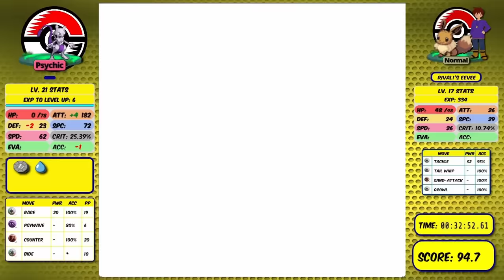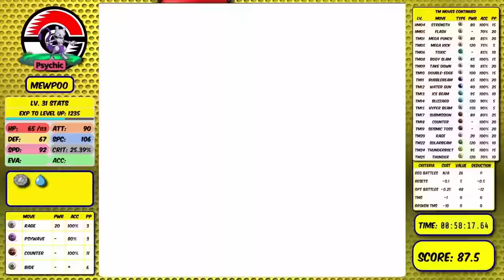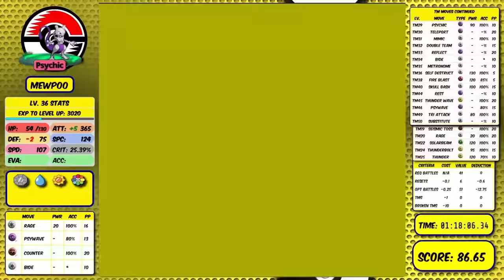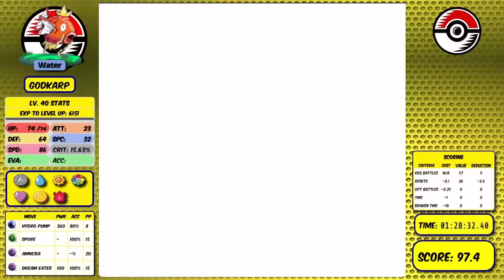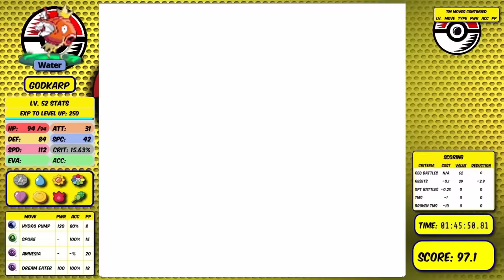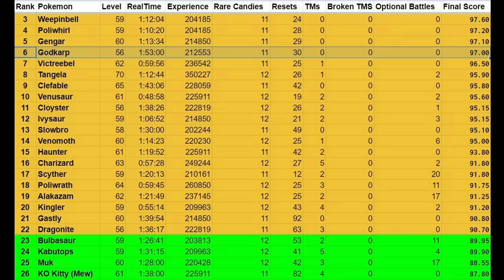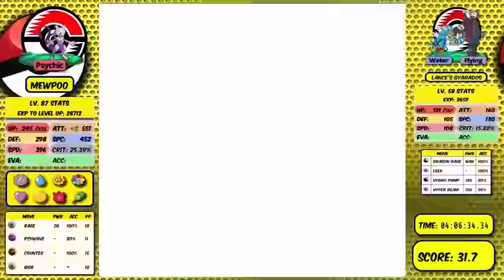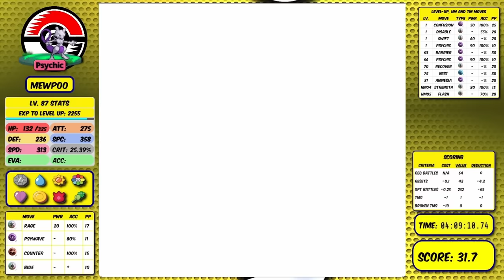Which beats Yellow faster? The WORST Mewtwo Versus a God-Tier Magikarp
This has been a titanic clash!   The Best Pokemon with its WORST moves  versus the WORST Pokemon with the game's BEST moves will go down for the ages, as we decide once and for all whether stats are most important, or if moves trump statistics.

A Breakdown of the Lore so far:
MewZero beat Pokemon Yellow on 0DVs and with only its worst Gen 1 moves, finishing solid A-tier.

GoodKarp managed to beat Gen 1 with the addition of Hydro Pump and Dragon Rage at Level 100 with Max DVs and no items.

MewPoo1 managed to then beat the game with only 20 base power moves, though it was a D-tier finish.

GodKarp 1 then failed to beat the game even after having a moveset of Clamp, Agility, Fissure, and Spore.

Scoring system and rules below!

~~Rules~~

-Solo Challenge: No other Pokemon in battle, no items in battle, no glitches exploits (other than badge boost glitch)
-No Vitamins
-0 DVs/0 IVs
-Only Legal Gen 1 moves ( Bounce and Flail can't be used, since they're not in the game)

~~RBY Pokemon Challenges Community~~

Support my goal to become a full-time creator (someday!)

~~Scoring System~~

Scoring:
-Pokemon Starts with a score of 100 points.
-Minus 0.1 points per reset (10 resets = 1 point)
-Minus 0.25 points per optional battle (4 optional battles = 1 point)
-Minus 1 point per TM (Excluding Broken TMs)
-Minus 10 points per Broken TM (Double Team, Substitute, Mimic, Rest, Bide, Toxic)

*For why these TMs are Broken, watch my Level 5 No EXP Solo Challenge Series, where even Bide helped Level 5 Pokemon Solo the ENTIRE GAME!*

Process:
Every Pokemon goes through 3 separate tests:
  1. Minimum Battles
  2. No TMs
  3. Optimization for score on the tier-list

Rules:
 1. 0 DVs (Worst Possible Stats).
 2. No Items in Battle.
 3. No Stat Boosting Vitamins (HP Up, Carbos, Iron, Calcium, Protein).
 4. No other Pokemon in battle (HM Mules allowed outside of battle).
 5. Timer STARTS when I select New Game, and ENDS when the Champion is defeated.
 6. Required Battles are the 65 battles that cannot be avoided without glitches (See Jrose11's original Minimum Battles video.
 7. Pokedoll Glitch is a glitch and therefore banned.
 8. Brock Through Walls is banned.
 9. Badge Boost Glitch is allowed without restrictions.
10. Save states for routing and catching HM Pokemon only.
11. No wild encounters, except to catch HM pokemon.

~~Every Run has Unedited Live Commentary~~

~~Pokemart~~